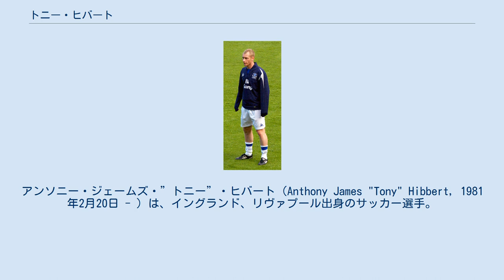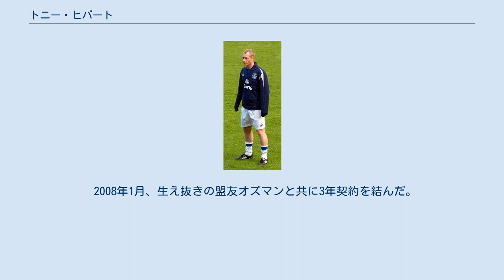トニー・ヒバート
アンソニー・ジェームズ・”トニー”・ヒバート（Anthony James "Tony" Hibbert, 1981年2月20日 - ）は、イングランド、リヴァプール出身のサッカー選手。
 1996年、エヴァートンアカデミーに加入。
現マンチェスター・ユナイテッドのウェイン・ルーニーと同期入団で、かねてよりの大親友である。
当時はセントラル・ミッドフィルダーとしてプレーしていた。
 1998年、リチャード・ダン、フランシス・ジェファーズ、レオン・オズマンと共にFAユースカップを制し、初のタイトルを手にする。
 2001年、FAプレミアリーグ第31節のウェストハム・ユナイテッド戦（2001年3月31日）でスタメン出場。
トップチームデビューを果たす。
（2-0で勝利） 2003年、初のプロ契約を結びレギュラーの座を確保する。
2004-05シーズンには、選手の格付けを行うACTIM indexより「プレミアリーグ最高のライトバック」と称された。
 2005年7月、エヴァートンFCとの4年契約にサインし「生涯エヴァートン」を誓う。
 2006年4月、ヘルニアを患ってしまい戦列を離脱。
長期的な離脱となり、翌シーズンはわずか13試合の出場となってしまった。
 2007-08シーズンでもフィットネスが戻らず、主にフィリップ・ネヴィルがライトバックを務めていた。
その後膝を負傷し、またもシーズン終盤に戦列を離れてしまった。
 2008年1月、生え抜きの盟友オズマンと共に3年契約を結んだ。
 そして2008-09シーズン第7節のリヴァプールFC戦で復帰を果たした。